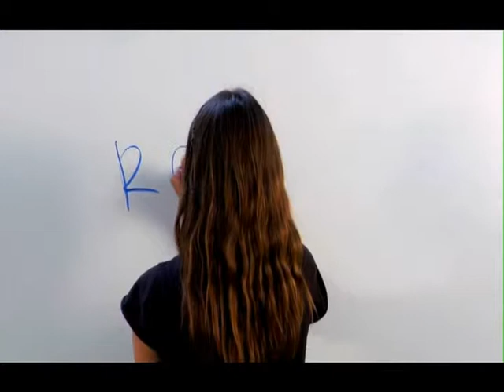CircleofRespect - Are you in it?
What Respect Means To You